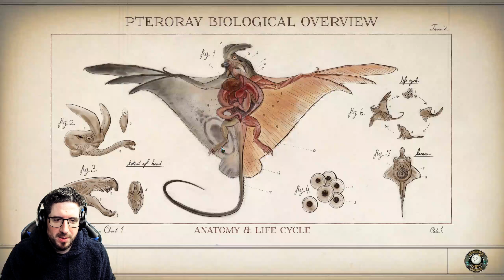21 - Demajen plays... | The Outer Worlds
New day, new corporations to try and undermine! WITH SCIENCE!

Join me as I continue to explore The Outer Worlds and get into a variety of idiotic situations of my own making because I have no memory or don't read quest text properly. You know, the usual RPG jazz.